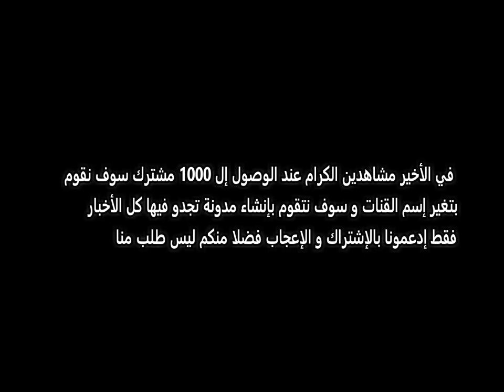الترجي في طريقه لضم أفضل حارس في البطولة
إنتظرون إلى حد 1000 مشترك سوف نقوم بتغير إسم القنات و سوف نقوم بإنشاء مدونة تجدون فيها كل الأخبار وذالك عبر الإشتراك في القنات و دعمنا  بالإعجاب  بالفديوات